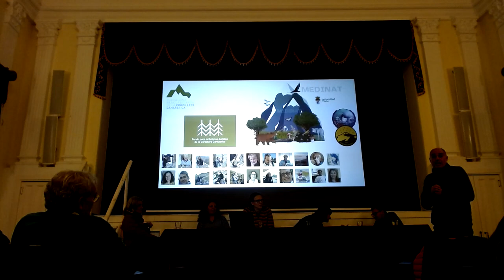10 Ernesto Díaz (PDCC). Transición energética y territorios periféricos.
Intervención de Ernesto Díaz (PDCC) en la jornada Transición energética y territorios periféricos (Castropol, 20 de octubre 2023).